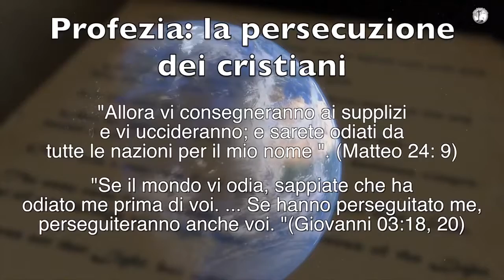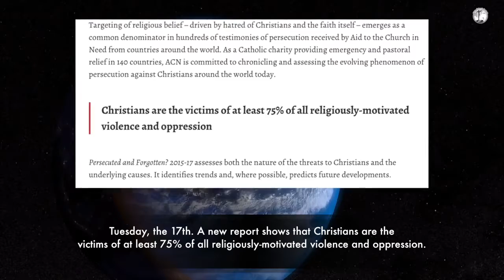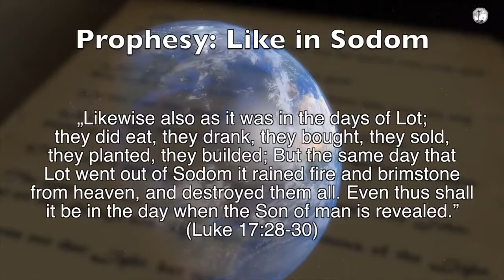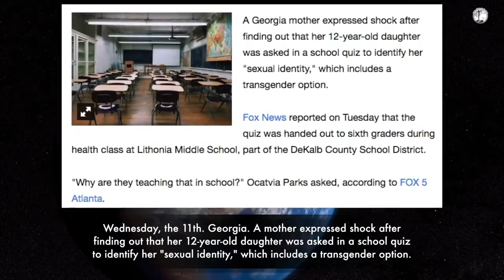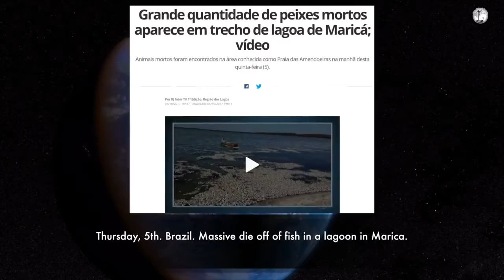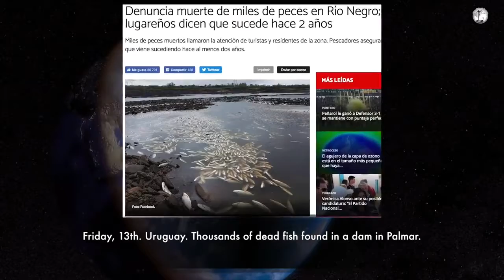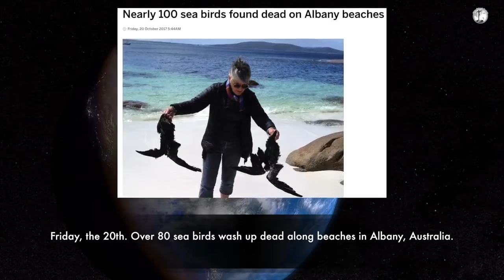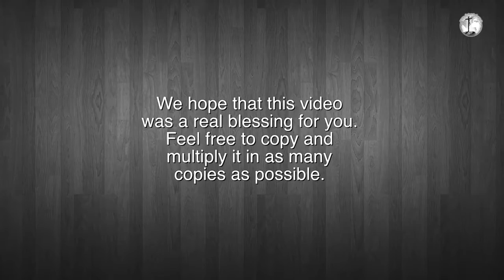The Signs of the End October 2017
Everything is unfolding just as the bible foretold: wars, earthquakes, extreme weather, Christian persecution, violence and more !